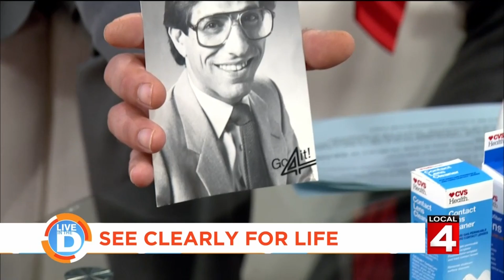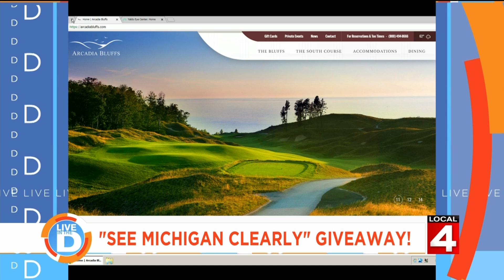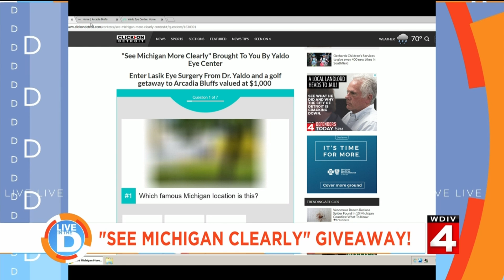Live in the D: See clearly for life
Don't let squinting ruin your life or your eyes our friends at Yaldo Eye Center can help you see clearly for life!